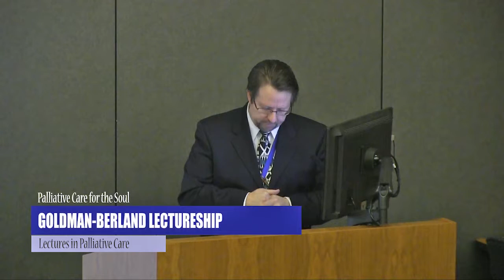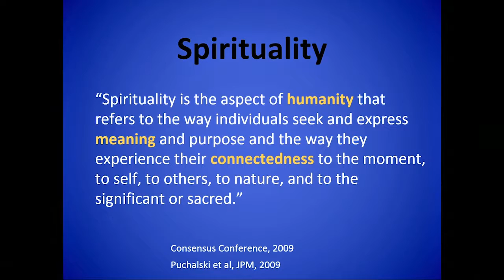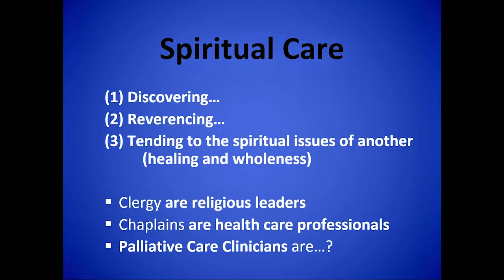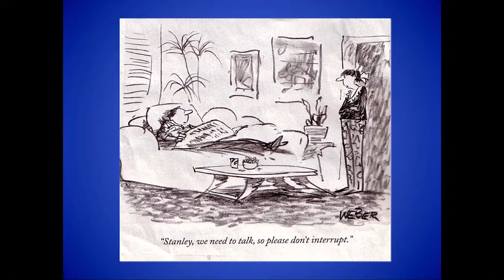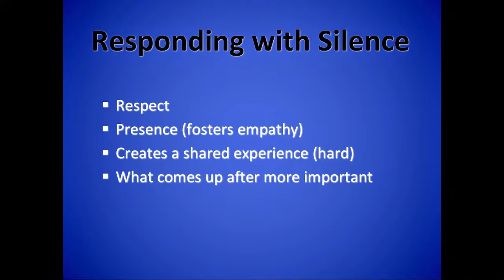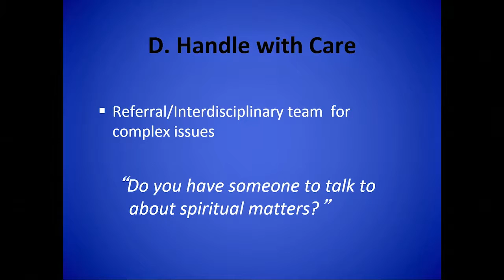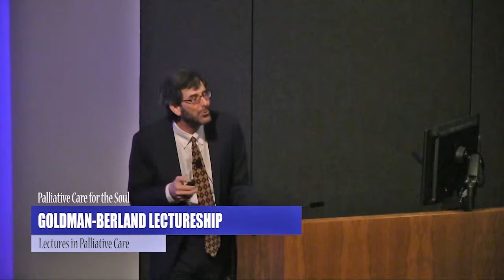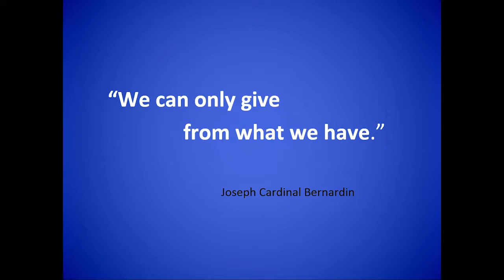Palliative Care of the Soul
Presenter: Michael Rabow, MD, PAAHPM
Recorded: May 5, 2015
Series: Goldman-Berland Open Forum

Clinicians must wrestle with their roles and responsibilites in relationship to patients' existential and spiritual distress, while sustaining and growing their ability to be of service in the context of patient suffering. This talk will describe a vision for the clinician-patient relationship in the context of spiritual challenges and distress.